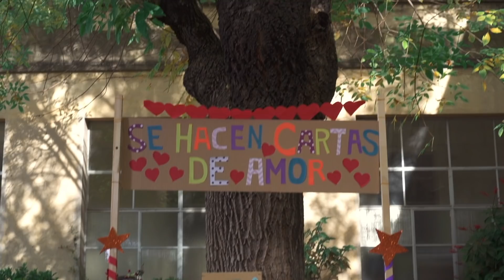Luis Pescetti: NATACHA TEASER OFICIAL de la película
NATACHA (la película) disponible en estas plataformas